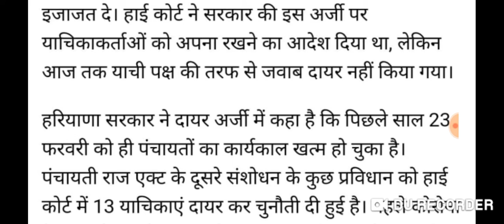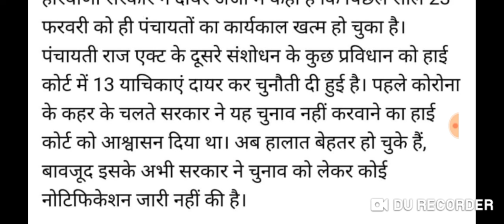हरियाणा में पंचायत चुनाव की तारीख घोषित 10 मई से चुनाव शुरू भाजपा जजपा की तैयारी शुरू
Moj ap हरियाणा में पंचायत चुनाव की तारीख घोषित 10 मई से चुनाव शुरू भाजपा जजपा की तैयारी शुरू